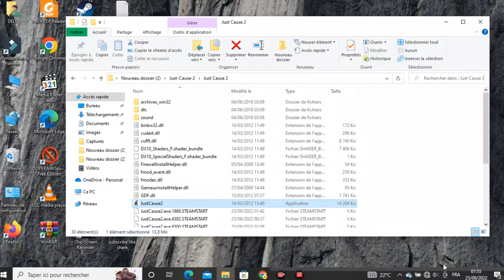Just Cause 2 Gameplay Full Hd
Just Cause

Just Cause 2 is a 2010 action-adventure game developed by Avalanche Studios and published
 by Square Enix's European Subsidiary. The sequel to 2006's Just Cause, it was powered by
 Avalanche Studios' Avalanche 2.0 Engine. It features Rico Rodriguez, a major operative of the
fictional Agency who arrives at Panau (a fictional island nation in Maritime Southeast Asia)
to overthrow dictator Pandak "Baby" Panay and confront former mentor Tom Sheldon.
 The gameplay involves Rico fighting hostile militants with guns
 and a grappling hook, enabling players to tether objects to each other and slingshot
into the air with a parachute. Just Cause 2 introduces the Chaos System, in which players
 must complete missions and destroy government property on Panau for Chaos points.
 These points are essential for story progression.

The game was developed as an improvement of Just Cause; its team
saw missed opportunities in the first game, analyzing and refining it
. As a result, mission design, artificial intelligence and most core gameplay
 mechanics were overhauled. Panau, inspired by Southeast Asia, was considered
by the team a good location for an action game. Avalanche Studios worked with
 Square Enix London Studios while developing Just Cause 2. It was announced
 in 2007 with a demo attracting two million players.

The game was released in March 2010 for Microsoft Windows, PlayStation 3 and Xbox 360.
 Just Cause 2 received generally positive reviews from critics, who praised its gameplay,
open-ended nature, stunts, world design, and graphics while criticizing its story, gunplay,
 and mission design. Sales of six million copies worldwide exceeded original projections.
The game was supported with downloadable content at release, and
 a multiplayer fan project was eventually approved as an add-on. A sequel,
 Just Cause 3, was released in late 2015.